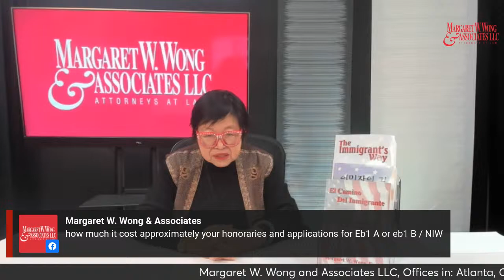Immigration questions with Attorney Margaret Wong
Today Thursday January 18 in our program "The Immigrant's Way", Attorney Margaret W. Wong with more than 45 years of experience practicing the immigration law is live and she will answer all of your immigration questions.